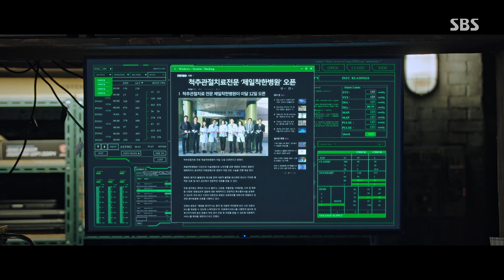“돈 벌러 가야지” 이항나, 김재민 협박하며 대리 수술 시키는 추악한 모습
이항나(안영숙)는 김재민(공수호)에게 협박하며 대리 수술을 시킨다.

SBS 금토드라마 ‘모범택시2 (taxidriver2)’